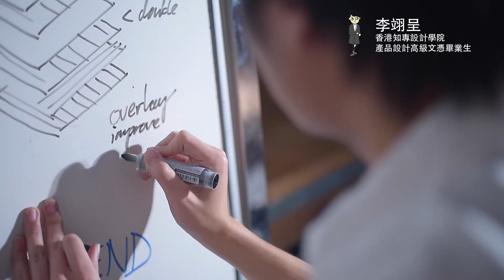【HKDI 設計友.話兒︰兜兜轉轉……最愛設計】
大學畢業之後，茫然無目標，郤發現自己對產品設計嘅情有獨鍾，Cyril 最後揀左 HKDI 去實現佢嘅夢想，仲有機會去西班牙實習，成為佢夢寐以求嘅工業設計師。聽下Cyril 點樣搵到佢至愛啦！